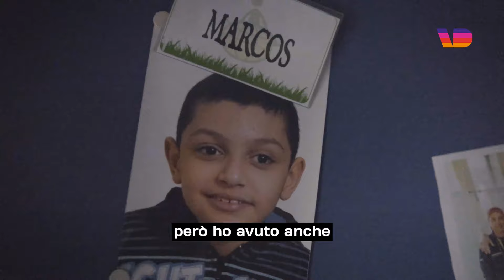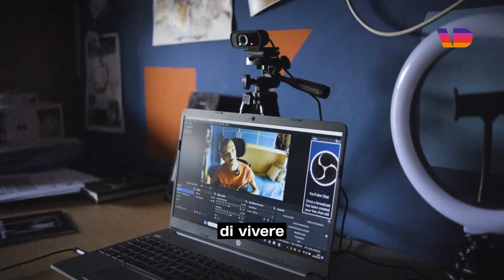«Le persone disabili hanno il diritto di lavorare»: la storia di Marcos Cappato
Marcos Cappato ha 23 anni e vive a Milano. È un ragazzo con disabilità che da tempo si batte per sollevare l’attenzione sui problemi che incontra ogni giorno e che altrimenti rimarrebbero nell’ombra e senza soluzione.

 Già nominato Alfiere della Repubblica per le sue attività di sensibilizzazione e consapevolezza, Marcos ci tiene a specificare che le parole non bastano: spesso nel corso della sua vita non è stato interpellato per poter trovare una soluzione a difficoltà che lo riguardavano direttamente e a cui avrebbe potuto tranquillamente fornire una risposta.

Oggi ha trovato lavoro, ma a causa della burocrazia ha impiegato 9 mesi a fornire tutta la documentazione necessaria e poter accedere a quello che è, banalmente, un suo diritto.